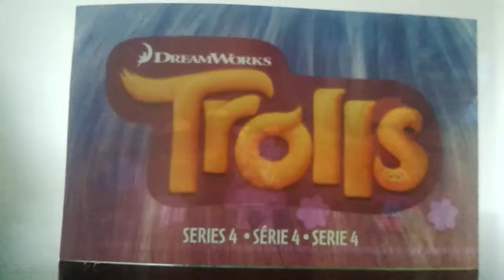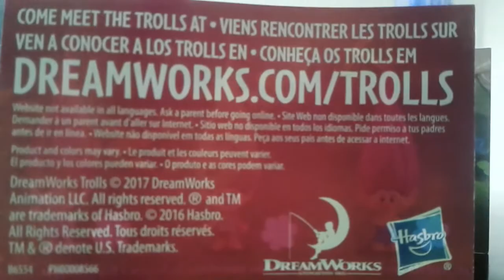TROLLS series 4 fan made commercial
A mini fan made commercial I made

I OWN NONE OF DREAMWORKS
THIS WAS A FAN MADE COMMERCIAL
FOR  THE TROLLS SERIES 4 BLIND BAGS